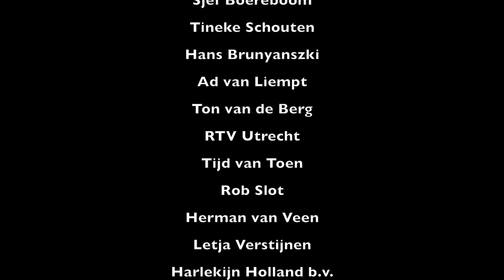100 jaar Tuinwijk : deel 4 Tuinwijk & Martens Rijwielhandel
De Film: 100 Jaar Tuinwijk. Voor bewoners en oud bewoners.
Elke week neem ik jullie tientallen jaren mee terug in de tijd. Naarmate jullie hoger in leeftijd zijn, zal er een oh ja gevoel los komen.
Het zijn 13 aaneengesloten kleine fragmenten geworden,  1 tot 2 minuten per keer.
De volgorde is:
 1  Inktpot & Willem van Noortplein.
2 Familie Muijsert,  100 jaar in het zelfde huis.
3 ACO Rijwielhandel.
4 Tuinwijk & Martens Rijwielhandel.
5 Gasfabriek.
6 Coffee corner,  Willem van Noortstraat.
7 Boereboom Slager / Snackbar.
8 Anjolico & Slot,  Willem van Noortstraat.
9 Badhuis Willem van Noortplein.
10 Bastiaanse Willem van Noortplein.
11 Dikke Dirk,  Anthonius  Matthaeuslaan.
12 Marcrander &  Raiffeisenbank.
13 Suma & Beeldentuin.
25 en 26 september is er feest op het Willem van Noortplein.
De hele film (22 minuten )is op 24 september aaneengesloten te zien.